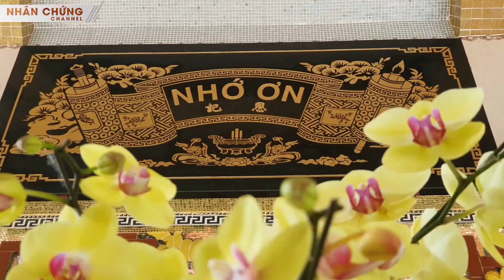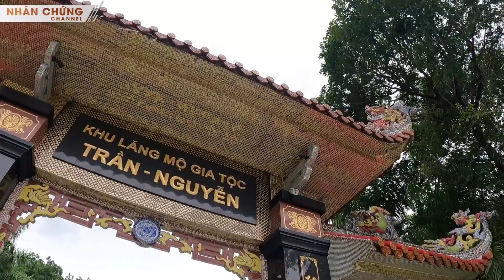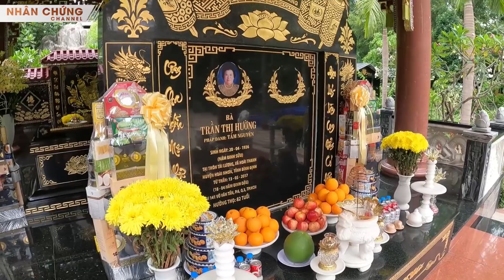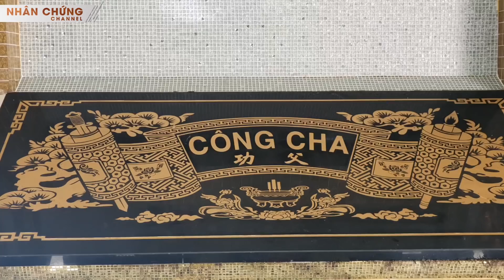Hoa mắt với những thứ trong "biệt thự" mộ 40 tỷ đồng của nữ doanh nhân Tư Hường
Ngã ngửa với những thứ trong "biệt thự" mộ 40 tỷ đồng của nữ doanh nhân Tư Hường